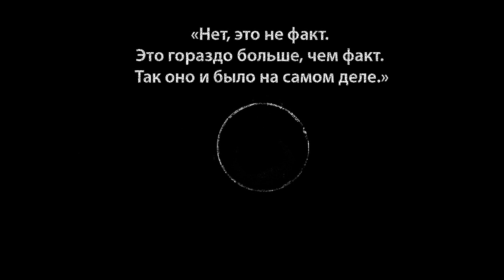Чернобыль: условия, причины, уроки (1ч.)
В.И. Купный делится своими мыслями об условиях, причинах и уроках Чернобыльской катастрофы.
01:01 - технические причины
03:20 - неадекватные действия руководящего персонала ЧАЭС
05:00 - взаимодействие с диспетчером
07:09 - диспетчер не может управлять атомным блоком
08:50 - Александров о программе испытаний

10:15 - регламент какой был и какой должен быть
13:30 - письмо НИКИЭТ об устранении недостатков РБМК
16:00 - ответственность Дятлова
16:40 - воспоминания Рыжкова (председатель совмина СССР)
18:30 - об условиях катастрофы
22:09 - о сокрытии химических аварий в СССР (Свердловск и Черновцы)
25:18 - о закрытости информации пленума ЦК об увольнении с должности директора ЗАЭС
30:25 - академик Сахаров и Чернобыль

при заказе в строке "Код скидки" указать: "Кофе со вкусом Чернобыля"

помощь каналу:
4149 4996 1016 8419 - в гривнах